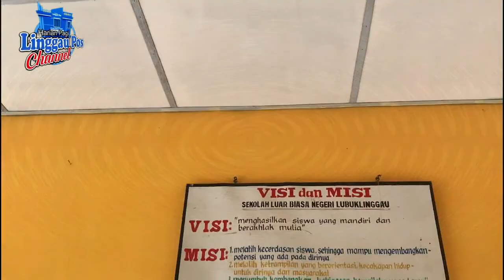Murid SLB Kesulitan Belajar Daring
Dijelaskan Kepala SLBN Kota Lubuklinggau Wandy melalui guru Desi Astuti menjelaskan, selain menerapkan daring, SLB juga menerapkan pembelajaran luring. Dikarenakan, guru di SLB tidak bisa langsung menerapkan daring begitu saja kepada siswa-siswinya.

“Jadi selalin daring kita luring juga, orang tua mengambil materi ke sekolah, nanti kita jelaskan kepada orang tua, baru kemudian orang tua menjelaskan kepada anaknya di rumah dan mengerjakan tugas yang diberikan. Karena anak-anak kita ini berbeda, jadi memang harus butuh perlakuan khsusus,”jelasnya.

Desi menjelaskan saat ini dengan 17 orang guru honor dan 3 orang guru PNS, SLB Lubuklinggau memberikan pendidikan kepada 112 siswa, terdiri dari murid SD 54 orang, siswa SMP 24 orang dan siswa SMA 27 orang.

“Untuk pembelajaran daring pastinya ada kesulitan, siswa umum saja kesulitan, apalagi kita. Namun, terima kasih kepada orang tua yang dengan sabar dan senang hati telah membantu guru-guru SLB dalam pembelajaran daring. Kesulitan yang biasa terjadi, anak-anak terkadang tidak fokus. Karena mindset anak-anak seperti ini belajar  itu di sekolah,”jelasnya.

Oleh karena itu, lanjut Desi, banyak para orang tua wali saat ini yang sangat menginginkan anak-anak untuk sekolah tatap muka.